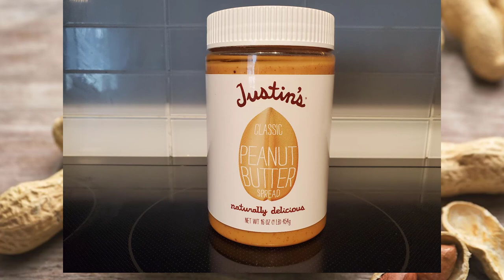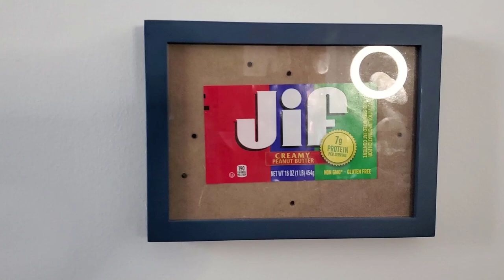Ranking 10 Popular Peanut Butters | Tasting Table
In this video, I taste and rank 10 popular peanut butters found at my local grocery store. Which peanut butter will pair perfectly with your jelly? TJacks has the answer.